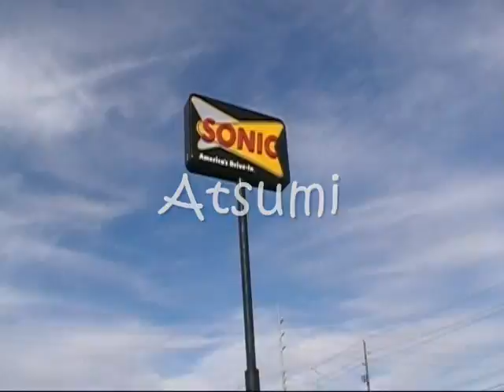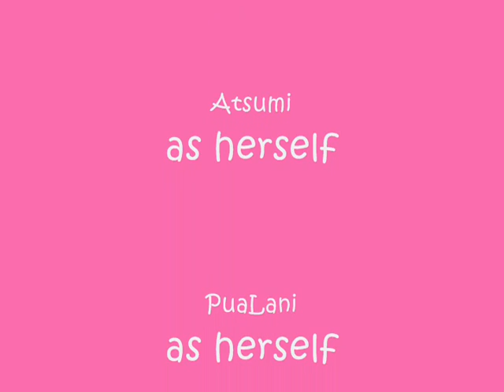The Random Journey: Episode 2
WATCH in HQ if you can!
Synopsis: This pair decides to travel from here to there, experiencing and seeing things out there in the world in this VERY short, girly, and classy film of sassy trends, foreign memories, friendship, and betrayal over the 'grass.'

Starring:
Atsumi
PuaLani
Pua's Brother